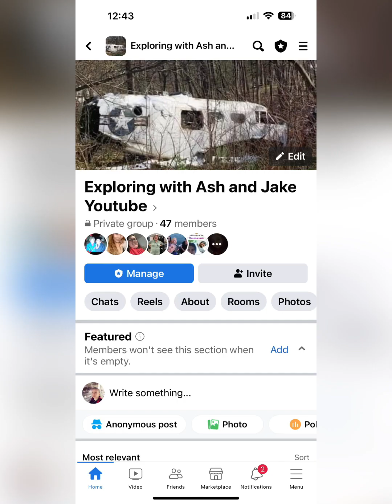Creepy knifeman clown invades School playground